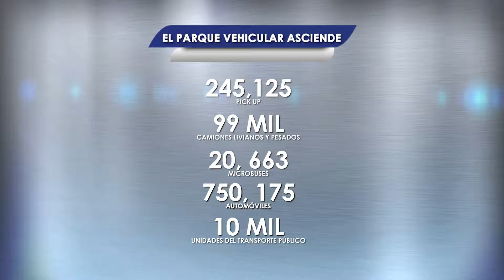Incremento del parque vehicular en El Salvador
El parque vehicular en el país continúa aumentando y con ello, el congestionamiento en las carreteras, principalmente en San Salvador donde se concentra la mayor cantidad de automóviles y motocicletas.